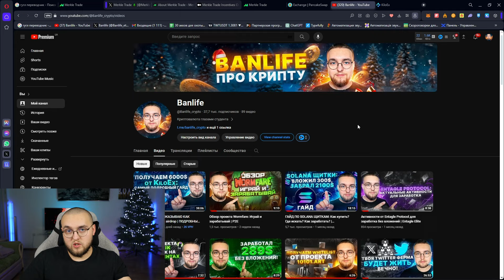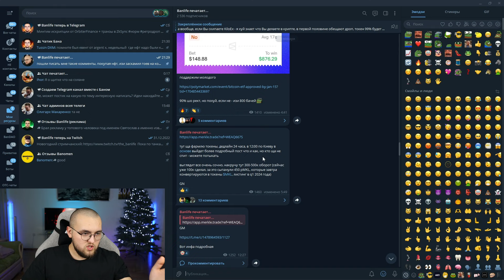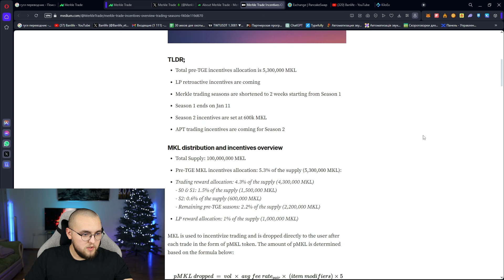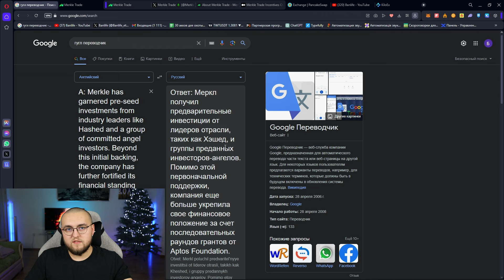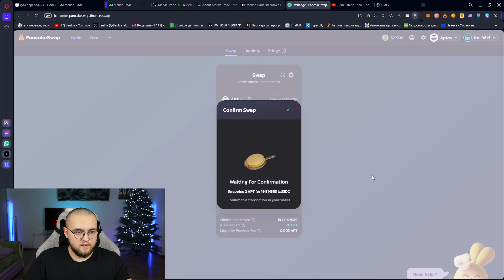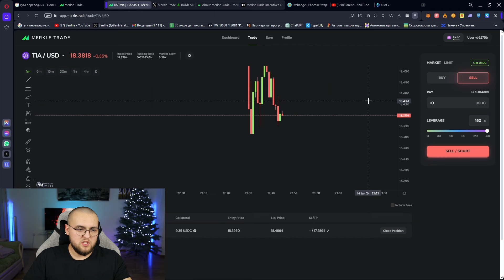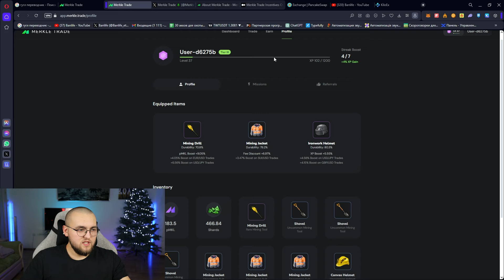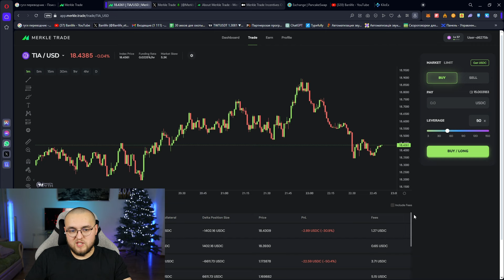Получаем 1500$ с аирдропа, просто торгуя на фьючерсах - Merkle Trade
Всем привет! Сегодня решил снять для Вас видео про проект MerkleTrade - это фьючерсный DEX, торгуя на котором мы зарабатываем токены проект MKL. А значит можем получить очень неплохой аирдроп, все зависит от потраченных денег на комиссию.

Тайм-коды:
00:00 Про что будет видео?
00:11 Merkle Trade - что это за проект?
02:32 Как получить аирдроп?
06:50 Немного про токеномику
08:42 Инвестиции в проект
10:15 Как начать торговать на Merkle Trade?
15:48 Про предметы, XP, сундуки и миссии
19:37 Как начисляются токены за сделку?
21:00 Конец

Я в телеграм: @banlife_crypto